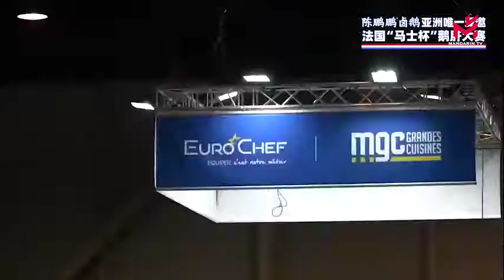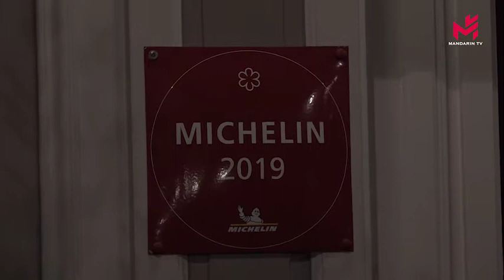CHENPENGPENG, 1er restaurant d'Asie invité à concourir pour le Trophée Masse du foie gras !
Le restaurant Chen Peng Peng a participé le 27 janvier 2020 au Trophée Masse du foie gras à Marseille.